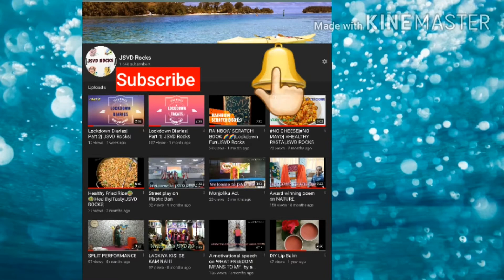Guess the item by smelling challenge | Smell Challenge | JSVD Rocks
This is a fun challenge played between 2 sisters: Dishika & Vedika
in our upcoming videos we are going to do a lot of fun& it will be more fun to watch!

Edited by: Dishika Jain
I absolutely love getting ideas from you guys so please always tell me what kind of videos you want to see, in the comments & don't forget to Subscribe and click the notification bell 🔔to stay up to date with my content. If you liked my video please click like button 👍.